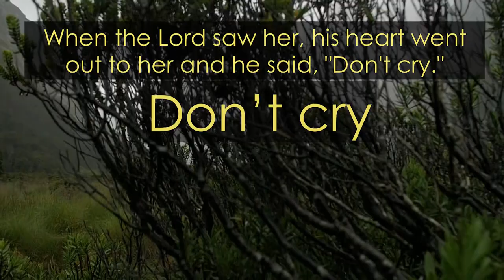Enjoy nurturing scripture from Gods heart.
Need answers? Need hope? Read these soothing scriptures. And the Holy Spirit will make you whole.